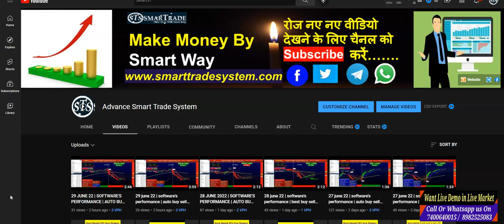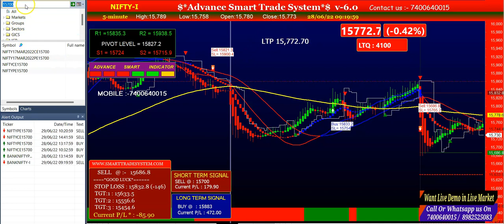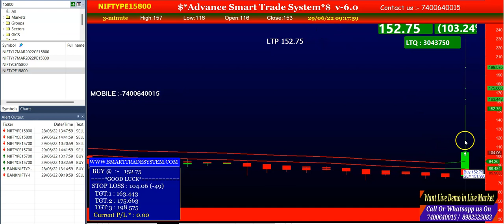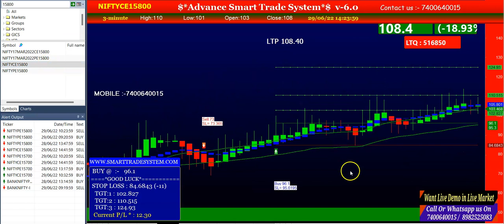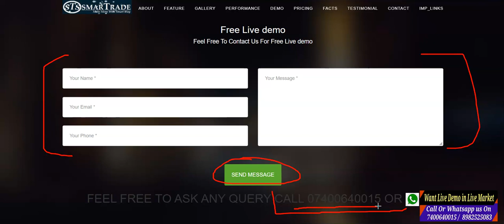Nifty Options sideways trading strategy | Nifty options intraday trading strategy | Smartsradesystem